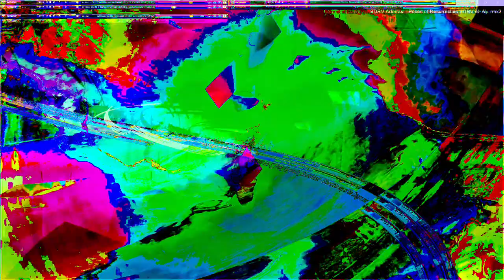Movie 24 07 20 19h12m13s